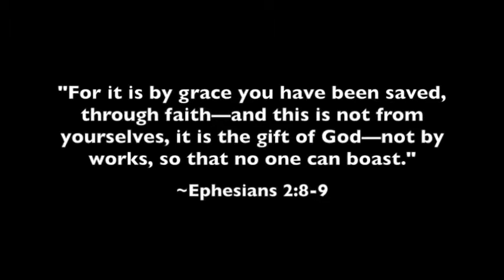How a French Atheist Became a Christian Theologian: The Testimony of Guillaume Bignon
=== Original Description ===

Born and raised in France, Guillaume Bignon was happy and successful as an atheist. So why is he now a Christian theologian? Find out how God changed him as he shares his testimony with Christian philosopher David Wood (Acts 17 Apologetics).

For Guillaume's book defending Calvinism ("Excusing Sinners and Blaming God: A Calvinist Assessment of Determinism, Moral Responsibility, and Divine Involvement in Evil"),

For Guillaume's testimony book in French ("La Foi a ses raisons: Confessions d’un athée surpris par Dieu"),

Statistics of original video: 📅 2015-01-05  ⏱ 20:20  ▶ 338978  👍 13985  💬 1631  🆔 EZwC2ndcb50